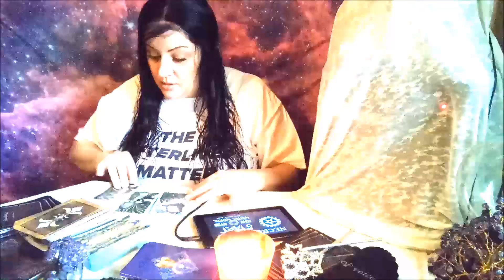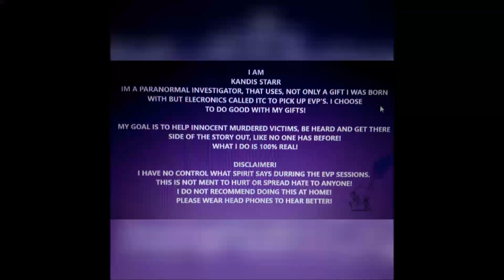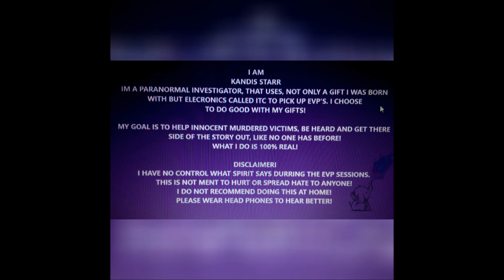KOBE BRYANT: 666 BILL £@TES MARK OF THE BEAST GOD HEAVEN AND MORE! EVP/IRC😱😱😱